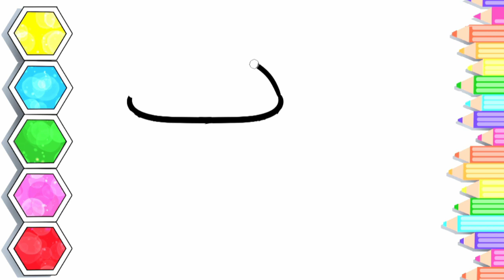Cute burger drawing, coloring for kids | How to draw cute burger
Do you like burger?